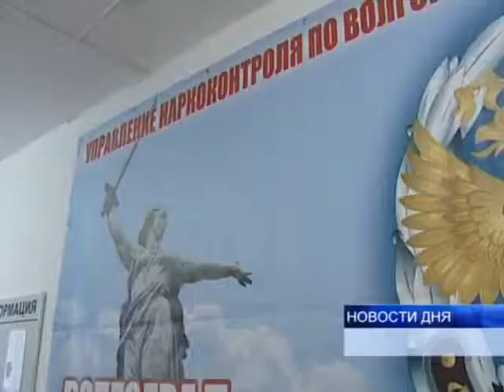«НИВА» В ОБМЕН НА 9, 5 КИЛОГРАММОВ МАРИХУАНЫ